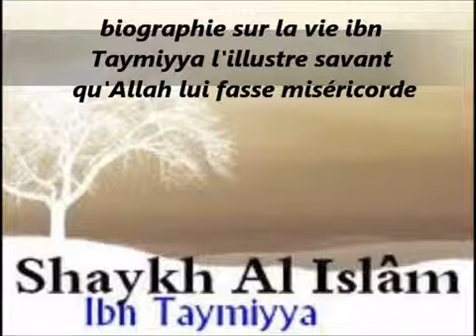La biographie sur la vie ibn Taymiyya l'illustre savant qu'Allah lui fasse miséricorde 2 2